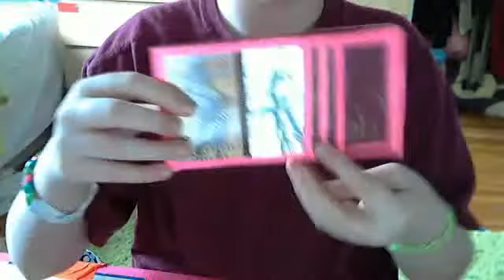selling time!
boo ya